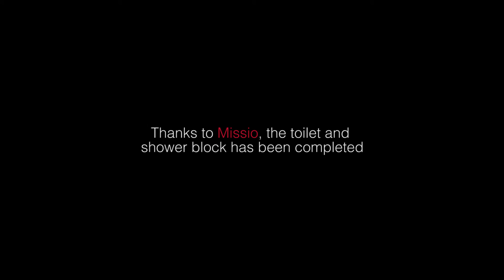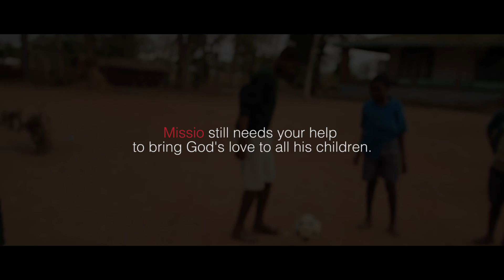Missio in Malawi: Pirimiti Boys Boarding House, Zomba Diocese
Video showing how your support of Missio is helping young people in a school in Pirimiti, Malawi.